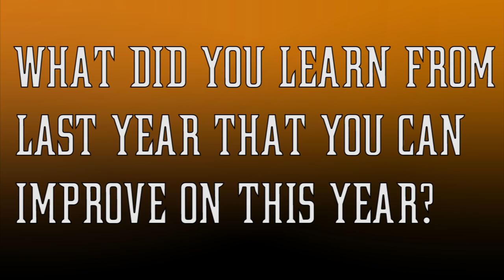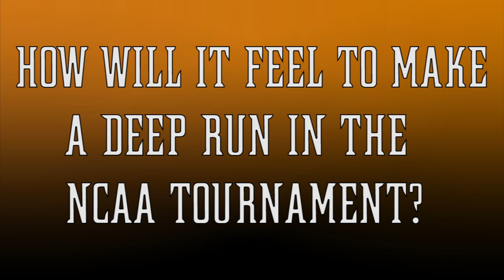Jasmine Matthews & Deborah Hoekstra Interview (Nov. 2014)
Bowling Green State University women's basketball seniors Jasmine Matthews (left) & Deborah Hoekstra talk about the upcoming season. The Falcons return six letterwinners from the 2013-14 team that won 30 games and captured a Mid-American Conference regular-season title.